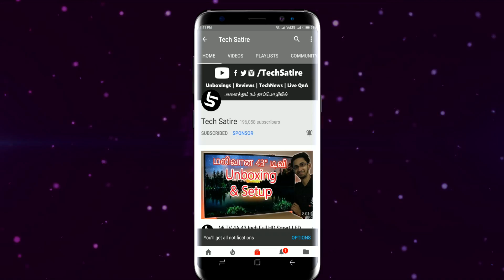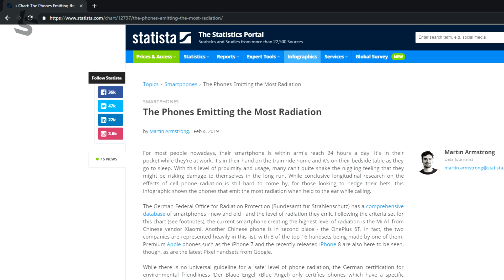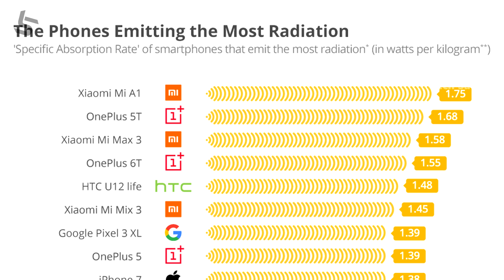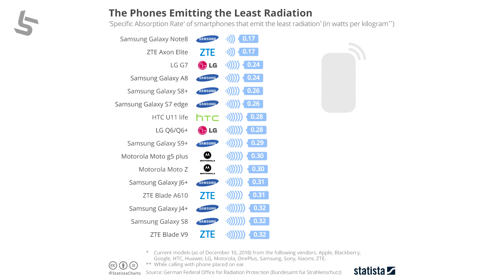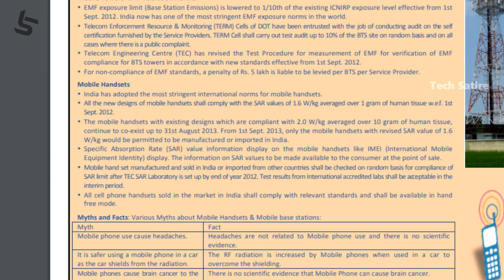மிக அதிகமான Radiation-ஐ வெளியிடும் டாப் 10 ஸ்மார்ட்போன்கள்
Phones that Emit Highest and Lowest Radiation Levels - Listed & Explained in Tamil | Tech Satire | Top 10 & Bottom 10 Radiation Emitting (SAR Value)Smartphones